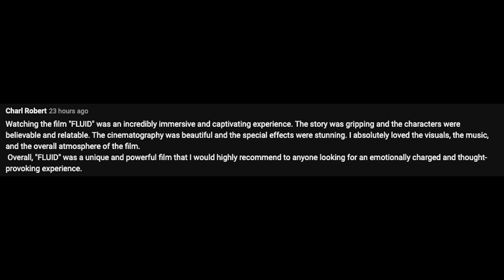Fluid Verse I Movie Trailer 2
MLS Store In the distant future, a brilliant scientist (Thaddeus Blackmon) creates a revolutionary space-time fusion rocket. On its maiden voyage, the rocket malfunctions, propelling the scientist more than three million years into the future. After arriving in some new part of the Universe, out of nowhere, the scientist's spacecraft is intercepted by a small group of hostile aliens with unknown intentions.

The aliens use the scientist as their subject for a series of dangerous experiments. With the fate of humankind in his hands, the scientist must find a way to escape and survive against the powerful aliens. He embarks on a thrilling journey through time and space and uncovers secrets that may unlock the power to save the world.

Can the scientist overcome the odds and make it back to the present? Or will his mission end in tragedy? Join Llewellyn Christian as "Thaddeus Blackmon" on an epic sci-fi adventure as he fights to survive and uncover the truth behind his captors.

What will Thaddeus do when his life becomes...

"FLUID!"

"Life is a Movie, Shoot it!" ~ Llewellyn